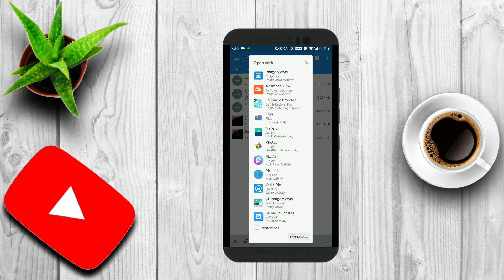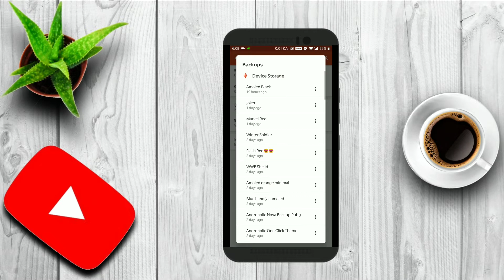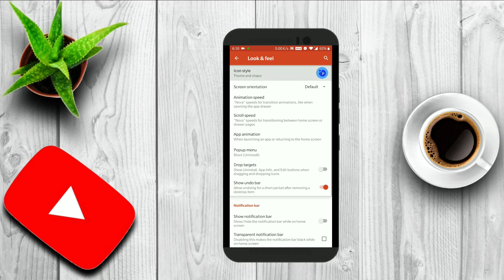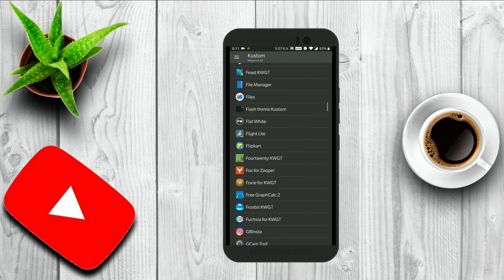Best Nova Setup 2019 Amoled Black!! #2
Best Android Nova Setup 2019 and Home Screen Amoled black edition Ep. 2 Featuring the best android setup. Amazing unique setups from Nova Launcher and kwgt  widgets.

This setup is not created by me. Check his YouTube channel and Instagram.

 Setup #2 - Amoled black

☞Tripod m using

☞my Mic

☞my mount

☞ My primary phone

All content used is copyright of Android power, Use or commercial display or editing of the content without proper authorization is not allowed.